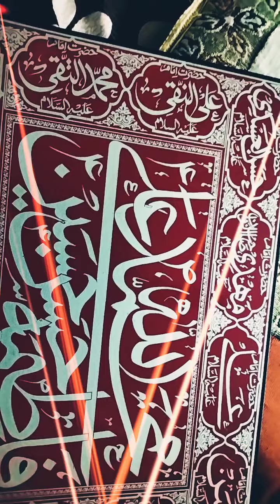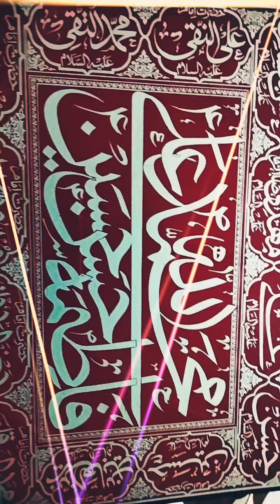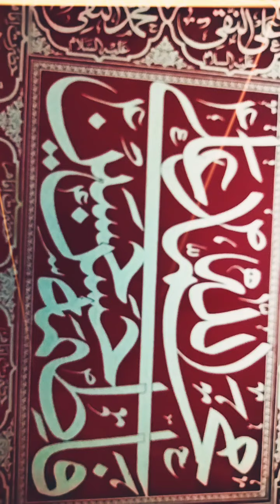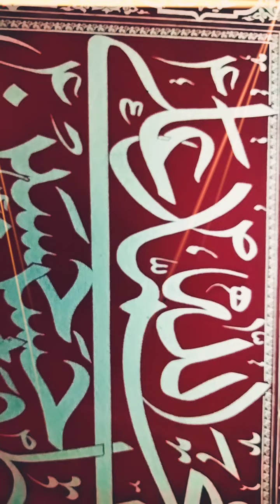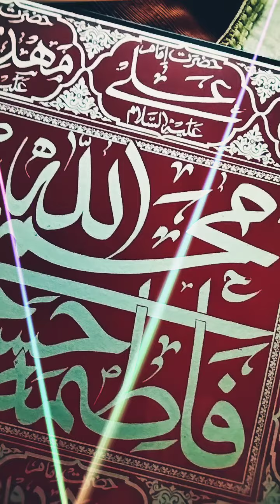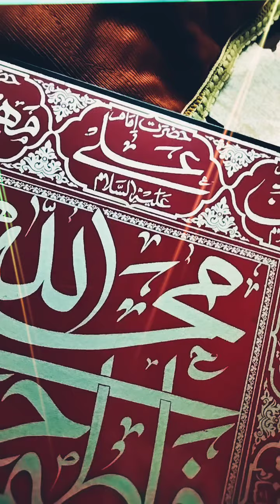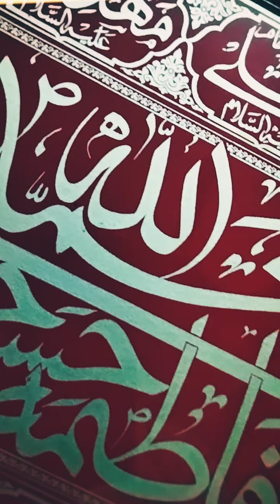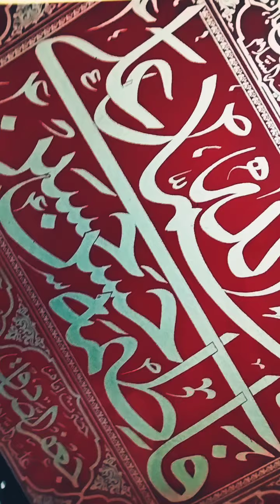live zakira Ashifa Hyderabad